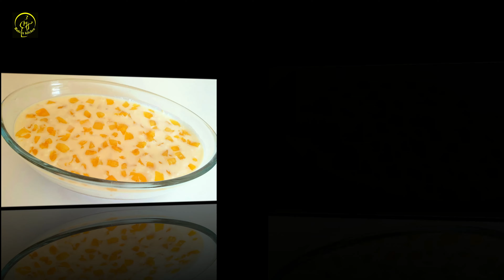മിനിട്ടുകൾക്കകം പൈനാപ്പിൾ പുഡ്ഡിംഗ് // Pineapple delight dessert recipe// Egg less dessert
How to make tasty and easy pineapple pudding or pineapple dessert at home. it is very easy pudding without gelatin | egg |china grass |  custard powder and oven multi layered pudding.

Please check the recommended videos from Nabraz kitchen